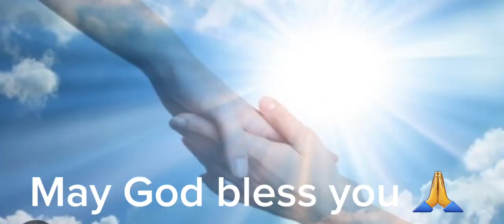Relax in God